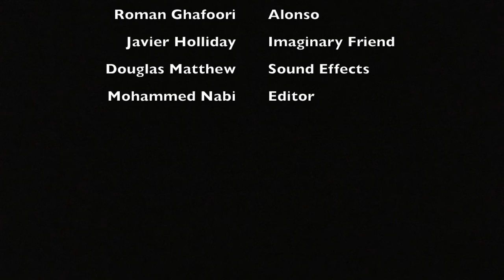John Cummings Eng 223 Suicidal Moments